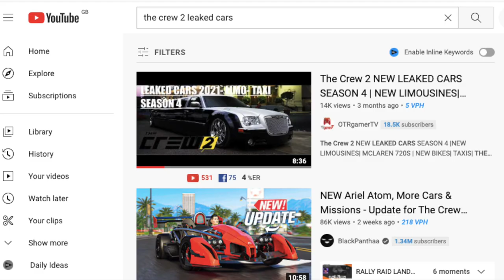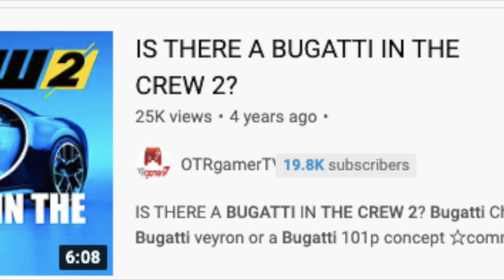The Crew 2 *NEW* LEAKED CARS 2022 SEASON 6 FULL CAR LIST